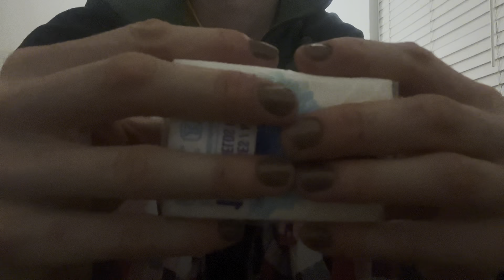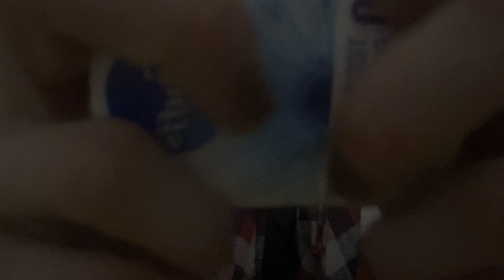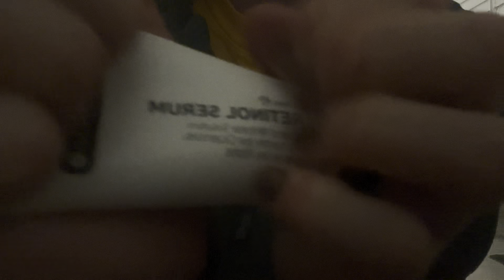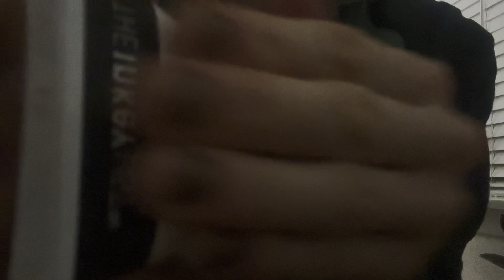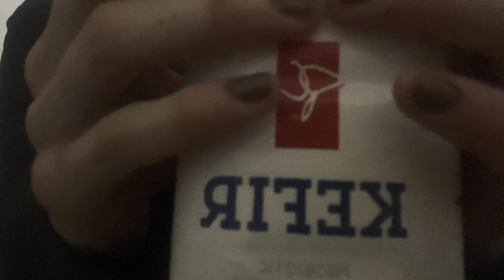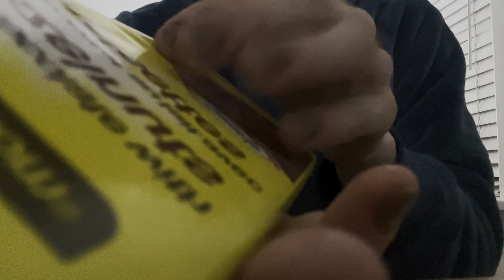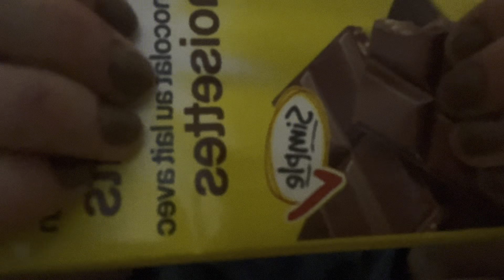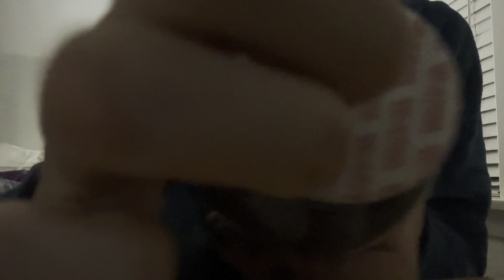gripping & grasping lofi asmr | crinkly, soft items, fast/varied | hard gripping ~ for sleep 😴